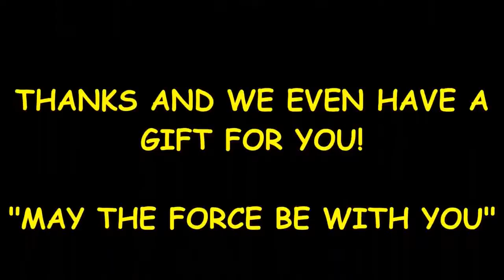star wars xbox 360 games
May 9, 2017 - Star Wars: Armada is a fleet-scale tabletop miniatures wargame developed by Fantasy Flight Games and set in the Star Wars universe; not to
May 25,  - Walt Disney Records is set to release a new hologram vinyl version of the original motion picture soundtrack for Star Wars: The Force Awakens.
Mar 18,  - Wampa Reduce the cost to play this unit by 2 for each Hoth objective in play.
Jan 25, 2017 - STAR WARS Episode 8 will be titled The Last Jedi, it has been  you need to known including the movie's release date, trailer, cast and more.
I remember him a couple years ago saying he didn't care for Star Wars at all and I'm pretty sure he would even refuse autographs. Has he
Dec 4,  - Lucasfilm president Kathleen Kennedy said her previous comments about hiring a female director for Star Wars would happen when the time